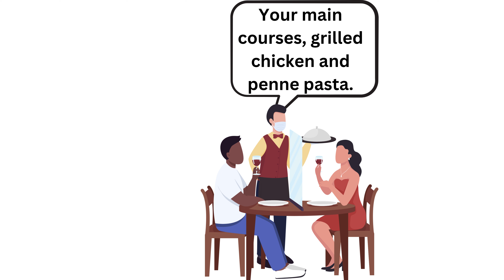English speaking practice | spoken English learning videos With English conversation |Restaurant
Chapter
0:00 Ordering Food at a Restaurant
01:55 waiter leaves couples conversation

Waiter: Good evening! Welcome to Delicious Bites. My name is James, and I'll be your server tonight. Here are your menus. Are you ready to order?

Mark: Hi, James. Thank you. We'll need a few more minutes to decide.

Waiter: Of course, take your time. Just let me know when you're ready.

*Mark and Emily take a few moments to look through the menu.*

Emily: I think I've decided. I'll start with the Caesar salad as an appetizer.

Mark: That sounds good. I'll have the tomato soup, please.

Waiter: Excellent choices. For your main courses?

Emily: I'll go with the grilled chicken with steamed vegetables, please.

Mark: I'll have the penne pasta with marinara sauce and a side of garlic bread.

Waiter: Wonderful. And would you like any drinks to accompany your meals?

Emily: I'll have a glass of red wine, please.

Mark: I'll have a sparkling water with lemon, please.

Waiter: Got it. So, to recap, an appetizer of Caesar salad, tomato soup, grilled chicken with steamed vegetables, penne pasta with marinara sauce and garlic bread, a glass of red wine, and a sparkling water with lemon. Is that correct?

Emily and Mark: Yes, that's correct.

Waiter: Perfect. Your orders will be ready shortly. Is there anything else I can assist you with?

Emily: Actually, could we also get an order of the garlic knots as an appetizer?

Mark: That sounds great. Thank you.

Waiter: Noted. Your garlic knots will be on their way. Enjoy your meal, and feel free to let me know if you need anything else.

*The waiter leaves the table, and Mark and Emily engage in conversation.*

Emily: So, Mark, how was your day?

Mark: It was pretty busy at work, but I'm glad to be here enjoying a nice meal.

Emily: Same here. It's nice to unwind and try some new dishes.

Mark: Definitely. By the way, have you been to this restaurant before?

Emily: No, it's my first time. A friend recommended it, and I thought it would be a good place to try.

Mark: Well, I hope the food lives up to the recommendation.

Emily: Me too. Oh, and speaking of recommendations, have you tried the desserts here?

Mark: Not yet, but I heard their chocolate lava cake is amazing.

Emily: That does sound tempting. Maybe we can share one after our main course.

Mark: Sounds like a plan. I'm looking forward to it.

*They continue chatting until the waiter returns with their orders.*

Waiter: Here are your appetizers, Caesar salad and tomato soup. Your main courses, grilled chicken and penne pasta. And your drinks, red wine and sparkling water. Enjoy!

Emily and Mark: Thank you!

Feel free to use these questions and answers for practicing basic English conversations. They cover a range of topics and can be helpful for improving your language skills.